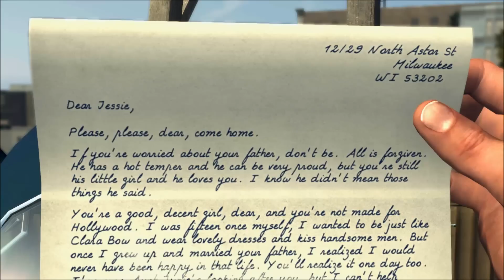L.A. Noire Parental Review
Our video review of L.A. Noire for parents!

Side Story Games writes game reviews for parents.  We focus on the mature content in games to show parents, in detail, what popular games contain.  This video review sums up the most mature content and the average gameplay for this game.  A more detailed review that tests this game across 14 unique categories can be found at the link listed below: